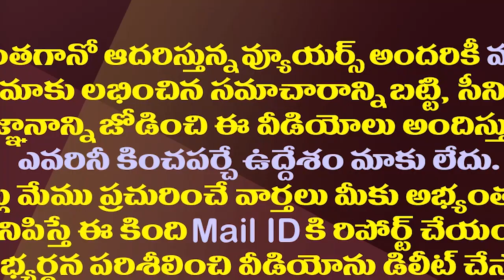కమ్మ వర్గం జగన్ వైపే..రైతుకు డిప్యూటీ సీఎం పాదాభివందనం||kamma community is with jagan narayana swamy